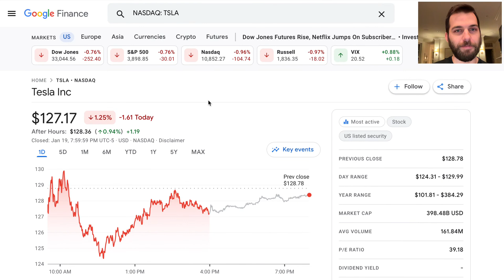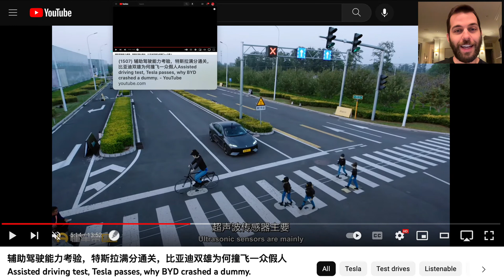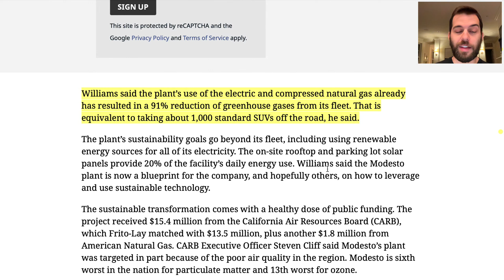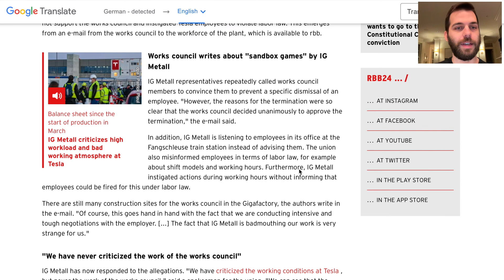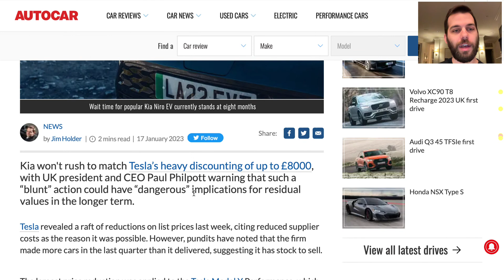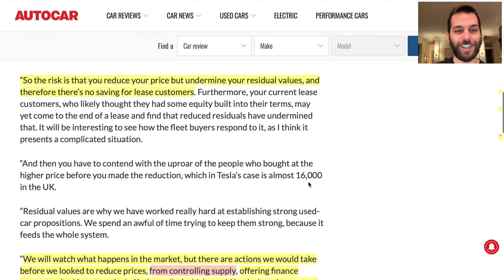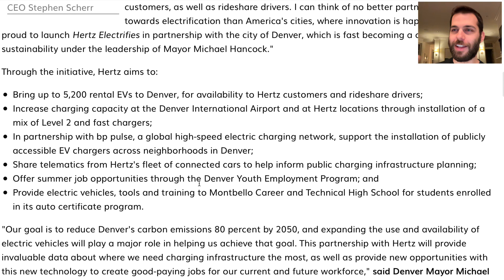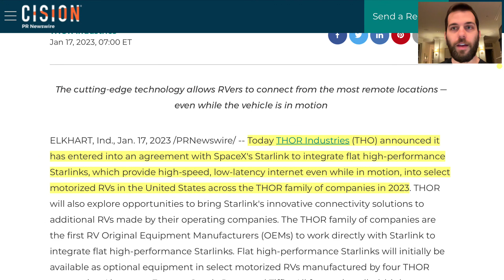Tesla Crushes Competitors in Autonomy Test, Kia Responds to Price Cuts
➤ PepsiCo shows off Tesla Semis
➤ Giga Berlin updates
➤ Tesla vehicles arrive in Thailand
➤ Tesla adds new Loot Box rewards
➤ Kia discusses recent Tesla price cuts
➤ Hertz announces EV project
➤ Starlink updates

0:00 Intro / TSLA stock
0:36 Driver assistance competition
3:38 Tesla Semi
5:23 Giga Berlin updates
7:06 Thailand shipment
7:29 New Loot Box reward
8:30 Kia comments on Tesla price cuts
11:27 Hertz Electrifies
13:03 Starlink updates